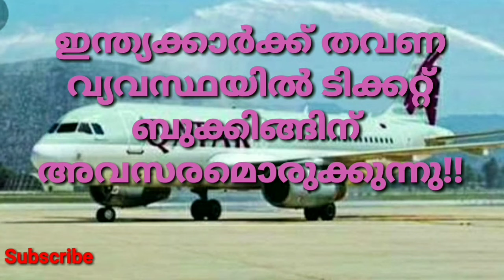തവണ വ്യവസ്ഥയിൽ എയർ ടിക്കറ്റ് സ്വന്തമാക്കാം//Opportunity to get airticket through EMI option//